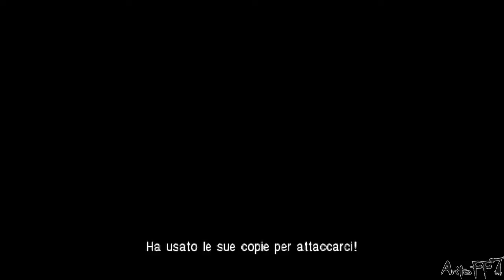Crisis Core: Final Fantasy VII HD Remaster - Part 3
That's all Crisis Core: FFVII in HD (except for movies in computer graphics), and enriched by a new soundtrack, faithful to the original Final Fantasy VII.
This edition has been modified by me, and I used the songs BitSymphony to make the game more beautiful and more faithful to the original work from which is drawn the game.
This is not a real "HD Remaster", but more my vision of how it should be (if they ever make one).